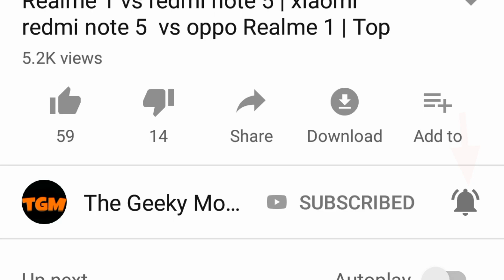Most terrifying problem & Cons in Asus zenfone max pro m2 | 2.4Ghz vs 5.0Ghz Wifi Frequency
Freinds Asus India launched Asus zenfone max Pro m2 on 11 December 2018withawesome specification but none told about a hidden problem in it and that was none other than dual WiFi Frequency support. Asus zenfone max Pro m2 problems is that it lacks this 5GHz frequency. In this video I have talked about it in detail and I have told that why this is not a big issue. I have also told the differences in 2.4ghz wifi frequency and 5.0Ghz Wifi Frequency. Hope you love it.